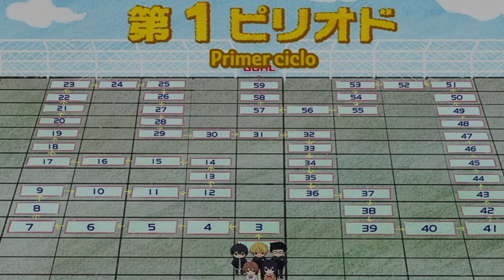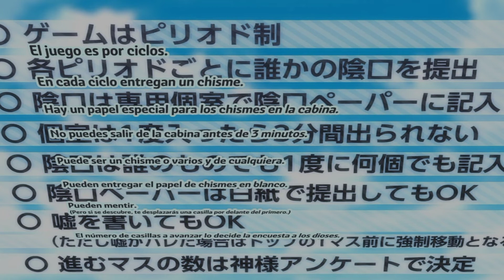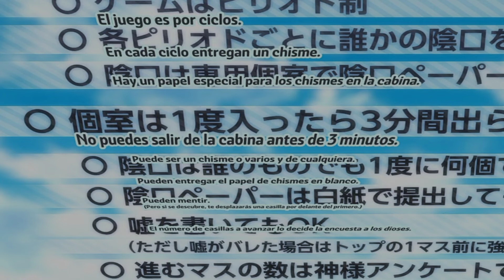MI OPINIÓN DE TOMODACHI GAME